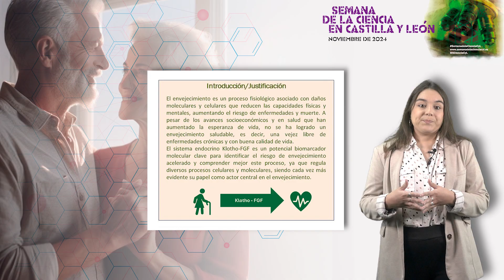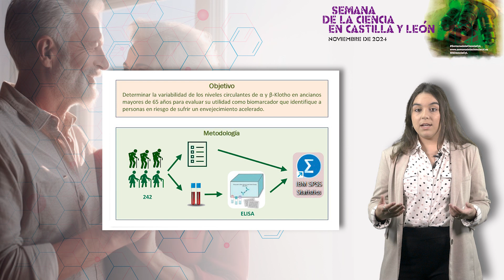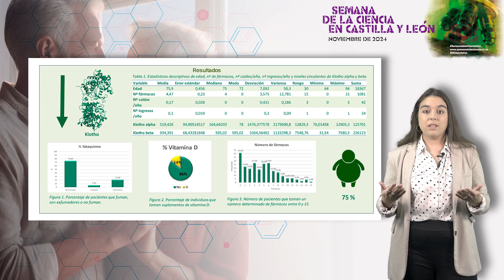PAPEL DEL SISTEMA KLOTHO-FGF EN ENVEJECIMIENTO SALUDABLE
Isabel Erenas Ondategui presenta su trabajo de investigación: PAPEL DEL SISTEMA KLOTHO-FGF EN ENVEJECIMIENTO SALUDABLE dentro de la Semana de la Ciencia 2024.